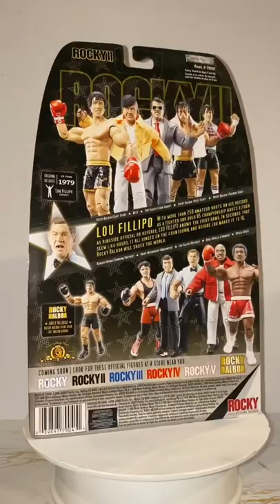2006 Jakks Pacific Rocky II I Action Figure Lou Fillipo (Referee)